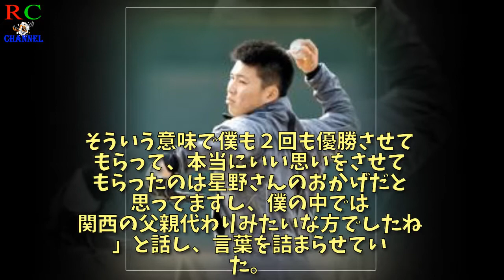金本監督ら８０人が星野さんに黙とう 合同自主トレ前に